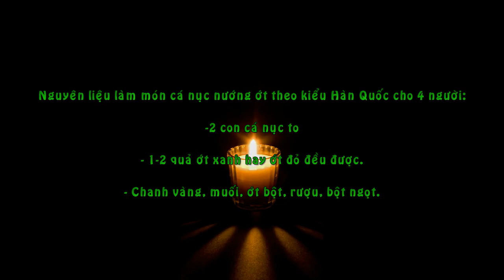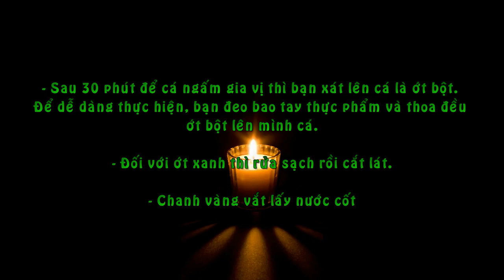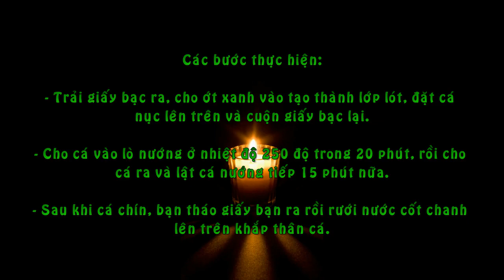Hướng dẫn làm món Cá Nục Nướng Ớt Theo Kiểu Hàn Quốc